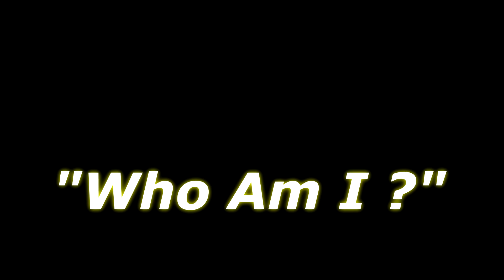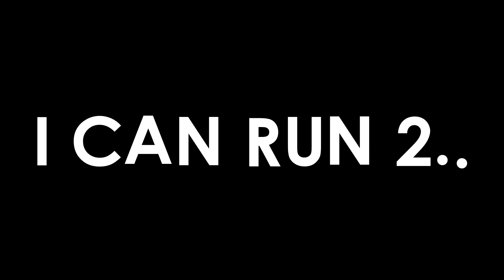Jalan Johnson #32 SERHS Football Highlight Video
Jalan Johnson #32 Southeast Raleigh MLB/OLB/ any poistion on the field!!! Enjoy Class'13